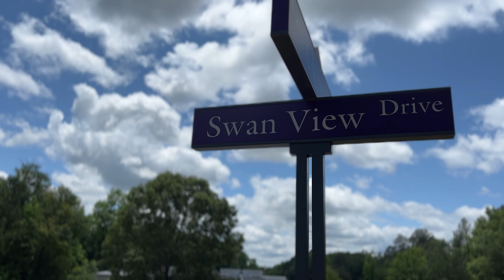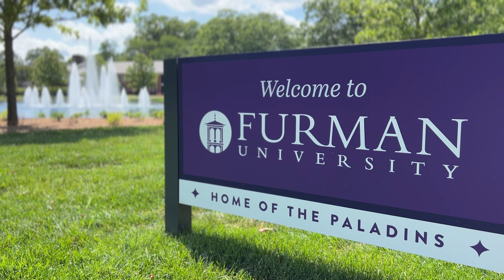Biking Furman University's Swan Lake Trail | Greenville, SC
Look out, here she comes! My niece Destiny is my co-host as we explore the Swan Lake Trail, a nearly-2 mile loop around Swan Lake on the beautiful campus of Furman University in Greenville, South Carolina. I might've messed up here...Destiny did such a good job, I might end up getting booted off my own channel! From the bell tower to the rose garden, from ducks and turtles to Lunchables by the lake, we had a great time.

I explore, review and rate bike trails on this channel...and hopefully find a little joy in the journey.